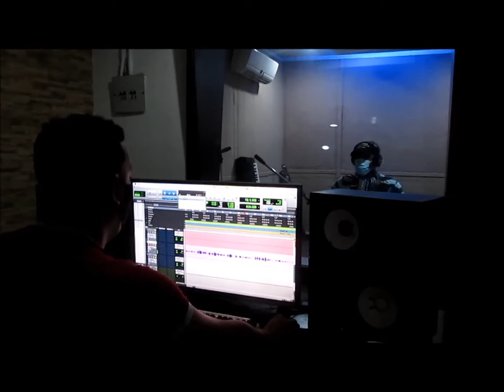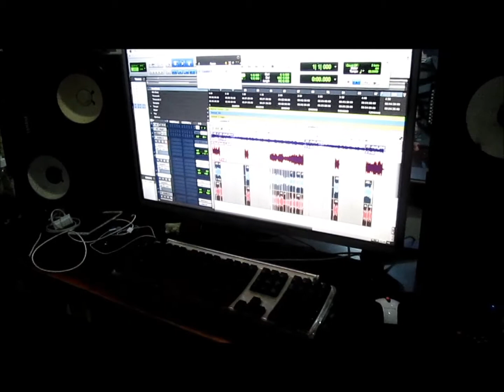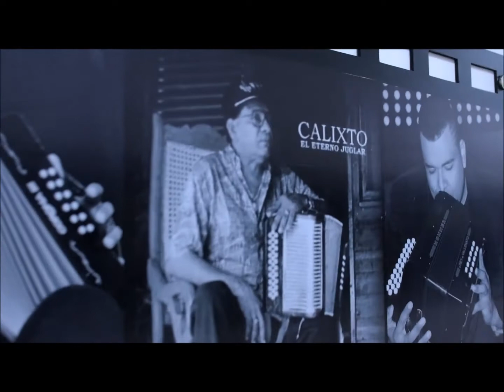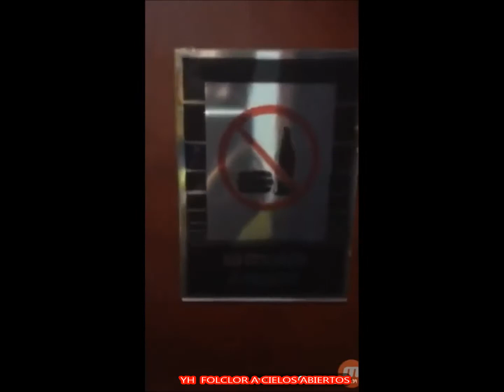ASÍ SE COCINA LA MÚSICA VALLENATA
YH Y SU FOLCLOR A CIELOS ABIERTOS
EL PROGRAMA DE YERALDIN HERNANDEZ
la mejor Guía Turística Musical de Valledupar

Agradecimientos LEO SALCEDO MUSIC,ALMES GRANADO ,ROLANDO OCHOA .

 contactanos para diseñar tu viaje  a la capital del vallenato con todo incluido   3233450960

VALLEDUPAR-CESAR -COLOMBIA